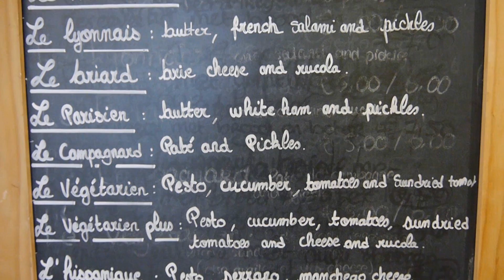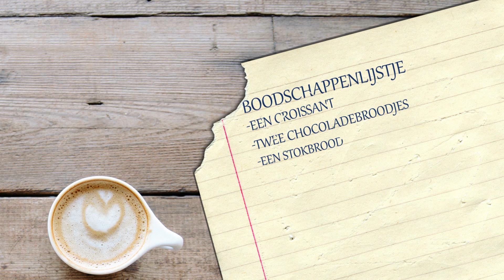Taaldorp Frans oefenen: BIJ DE FRANSE BAKKER / À LA BOULANGERIE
Leer stokbrood en croissants in het Frans te bestellen! Met dank aan leerlingen Luc en Bauke en Boulangerie Michel in Delft. BEKIJK OOK MIJN LESVIDEO TELLEN 1-20 IN HET FRANS! NB. De vertaling vind je hieronder.

DIALOOG-TEKST & VERTALING:

Klant                    : Bonjour, Madame! (Goedendag, Mevrouw).

Verkoopster       : Bonjour, Monsieur! (Goedendag, Mijnheer).

Klant                    : Un croissant, s'il vous plaît (Één croissant a.u.b.).

Verkoopster        : Et avec ceci? (Anders nog iets?).

Klant                    : Deux pains au chocolat (2 chocoladebroodjes)

                       et une baguette, s'il vous plaît (en 1 stokbrood a.u.b.).

Verkoopster       : Six euros soixante-cinq, s'il vous plaît ( € 6,65).

Klant                    : Un, deux, trois, quatre, cinq (1,2,3,4,5), six euros soixante-cinq (€6,65)

Verkoopster       : Merci (Dank u wel).

Klant                    : Au revoir, Madame! (Tot ziens, Mevrouw!)

Verkoopster        : Au revoir, Monsieur! (Tot ziens, Mijnheer!)